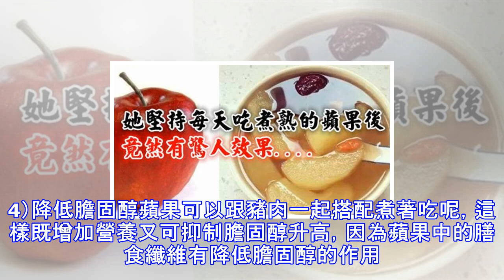她堅持每天吃煮熟的蘋果後，竟然有驚人效果。。。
她堅持每天吃煮熟的蘋果後，竟然有驚人效果。。。 蘋果是我們非常熟悉，也是經常會吃的水果，一般情況下，我們吃蘋果都是洗乾淨然後生吃，因為生吃水果對於保護蘋果中所含的水溶性維生素來說是最好的途徑。可是，如果將蘋果煮熟以後再吃，營養成分是不是就會流失呢？1）營養作用發揮得更完善蘋果加熱以後，其中的膳食纖維果膠得以軟化，軟化後的膳食纖維和果膠更容易被人體利用，從而使其營養作用發揮得更完善。2）減少胃腸道刺激煮蘋果更適合一些特殊人群，臥病在床、口腔牙齒不健全或胃腸功能不好的人，可以減少咀嚼，減少對胃腸道的刺激，使得攝入更順暢。3）改變原有的風味傳統的蘋果吃法，時間長了難免會覺得平淡無奇，所以煮蘋果可以改...